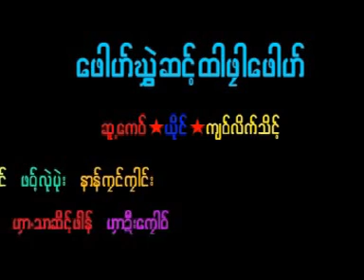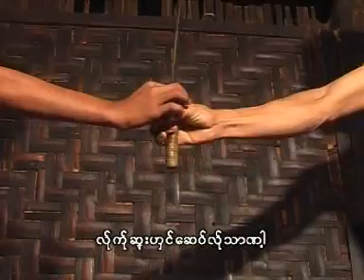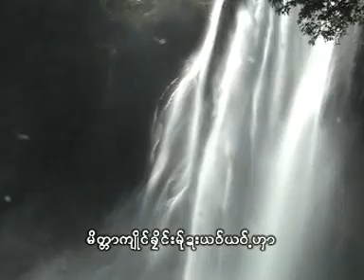Poe Hwee Sont Ta Plar Poe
ploan karen song